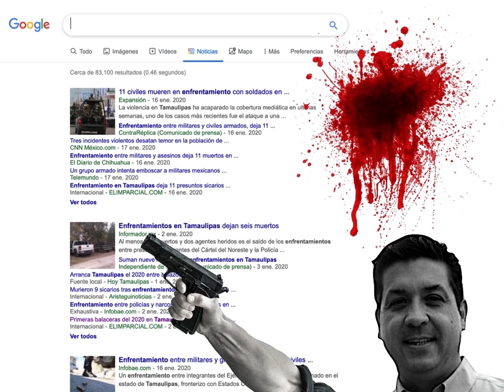Francisco García Cabeza de Vaca gobernador de Tamaulipas el Zeta de la política / Conoce más de él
Asi es el señor Francisco García Cabeza de Vaca es el principal responsable de tantas matazones en el estado de Tamaulipas, él debe su campaña a la gobernatura de Tamaulipas al Cartel del Golfo y hoy integrantes del Cartel han hecho de las suyas porque tienen puerta abierta para cobrar derecho de piso, hacer secuestros y mantener el terror.

El Zeta Francisco García Cabeza de Vaca Gobernador de Tamaulipas y responsable de numerosas muertes.